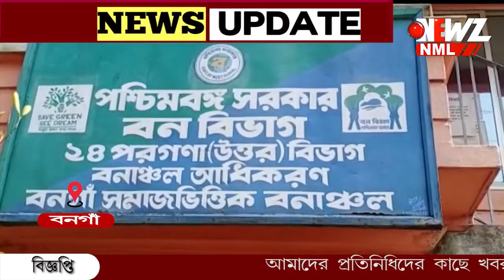বনদপ্তরের অভিযান। উদ্ধার ১১ টি পাখি।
বনদপ্তরের অভিযান। গোপালনগর থানার মেদিয়া বাজার এলাকা থেকে উদ্ধার ১১ টি পাখি। পাখি গুলিকে প্রকৃতির কোলে ফেরানো হবে। জানালেন বনকর্মীরা।